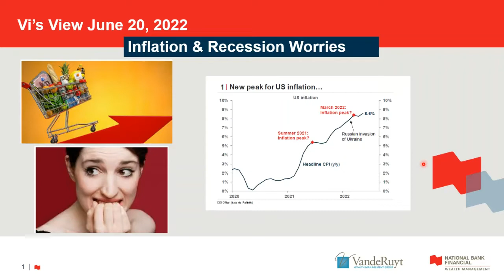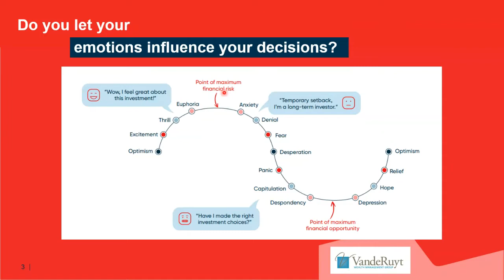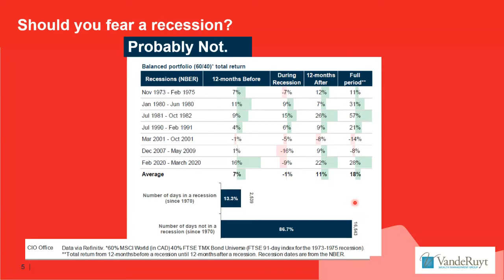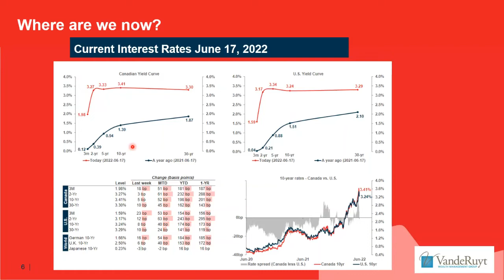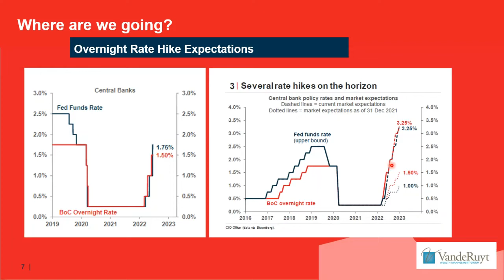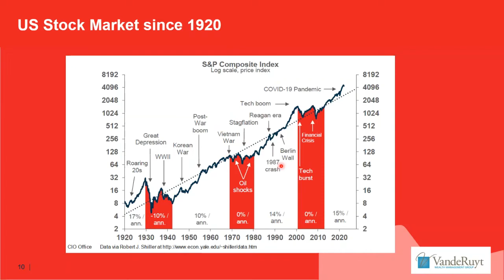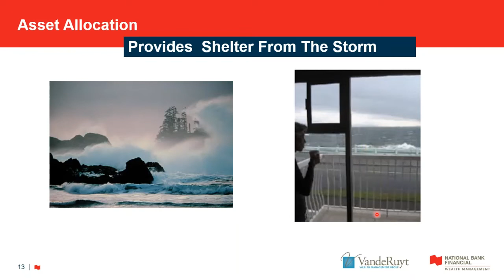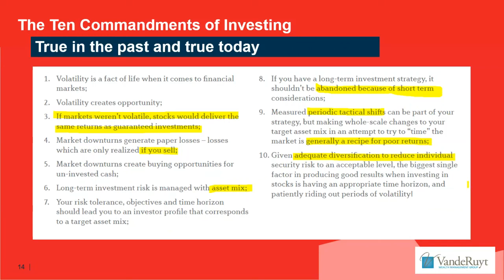Vi’s Market View June 2022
We realize that although current market conditions are not entirely surprising given current global economic conditions, it may lead to questions of “Is there anything I should do?” or “Will I be okay?”